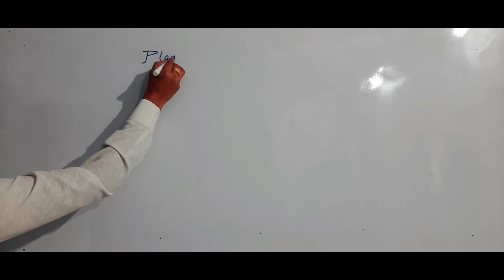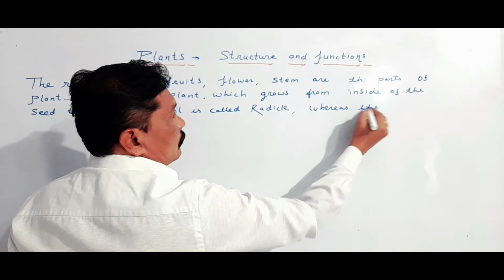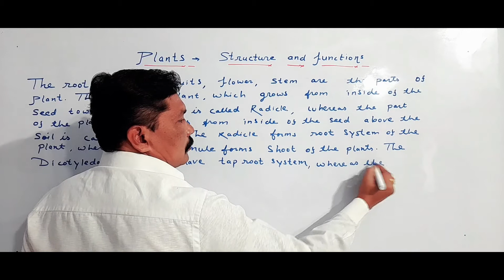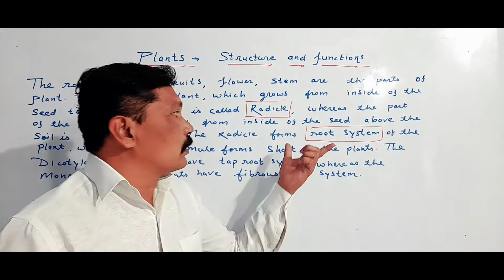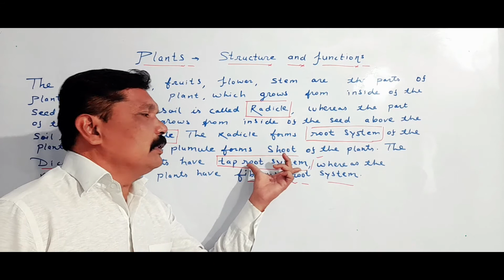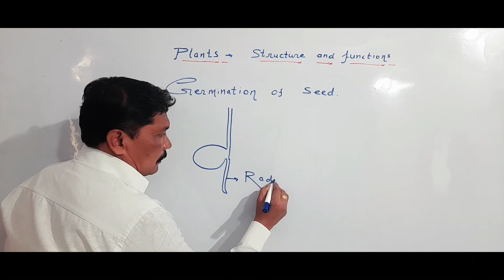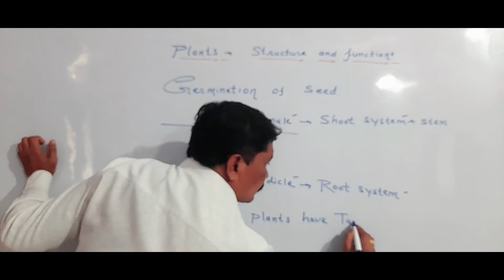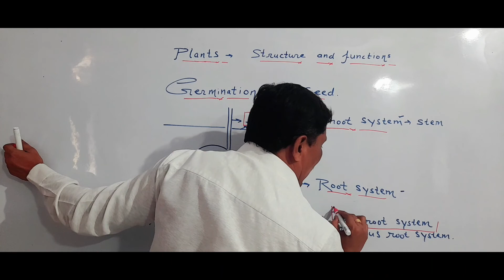MAHARASHTRA STAT BOARD SCIENCE STD 7 CHAPTER 2 PLANT; STRUCTURE AND FUNCTIONS PART 2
inchat/WRjyvyGCCXr0k9rb
pranil sir